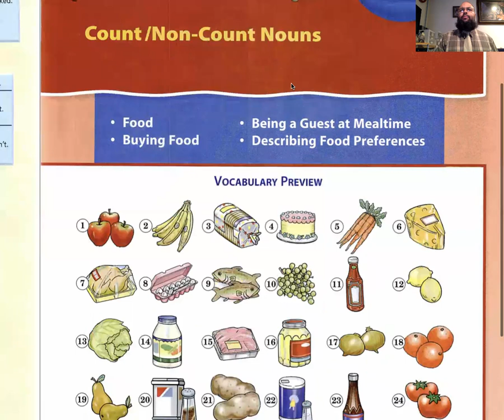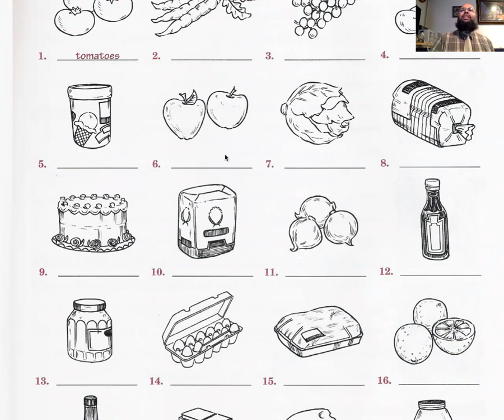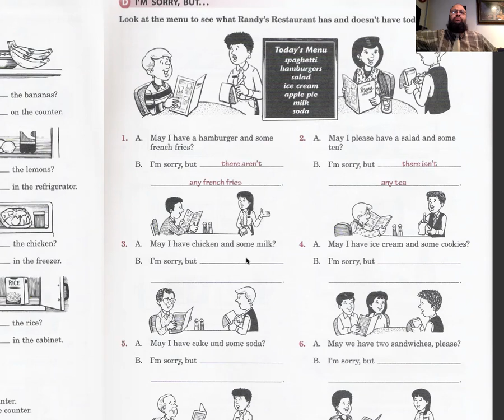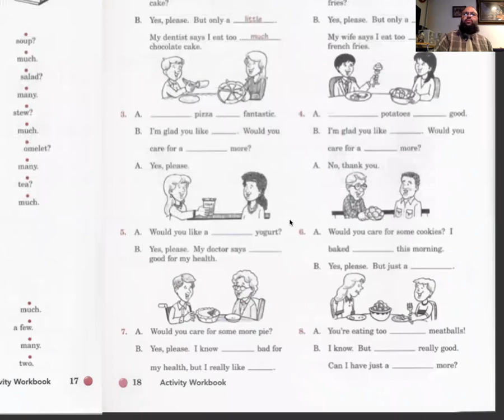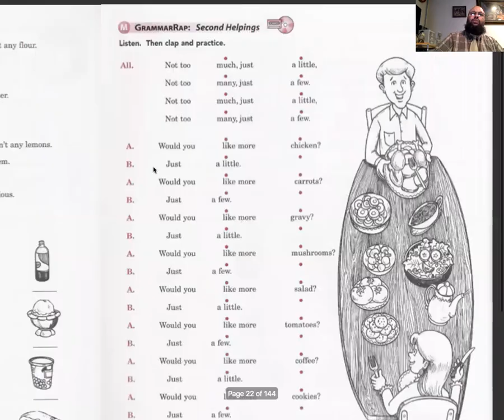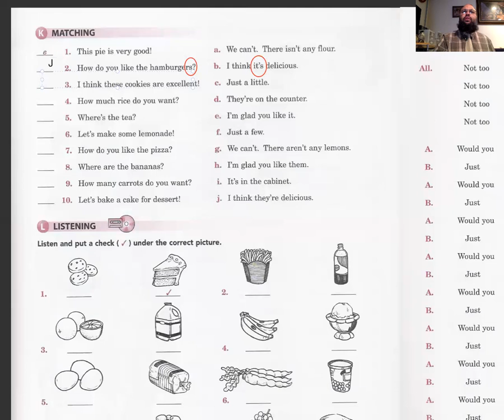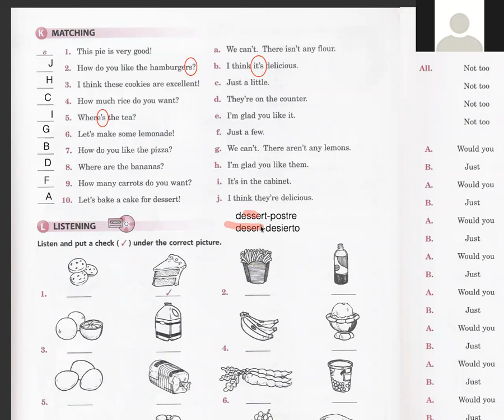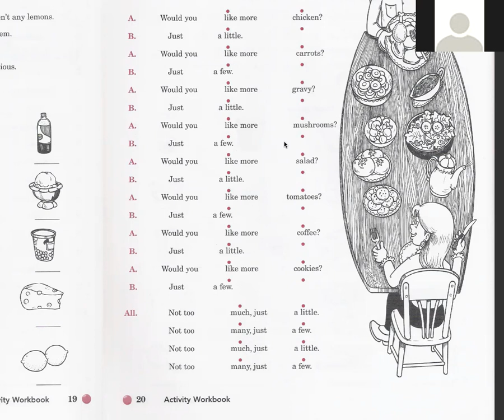Pastor Hector y Lisa Quinones ESL Int SBS Book 2 Chapter 2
Estas clases son para servirles como un guía de aprendizaje del inglés.  Espero que les sea de bendición!